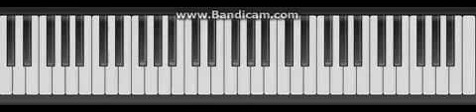Metallica-nothing else matters#28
Daca va placut Like/share/  Facebook